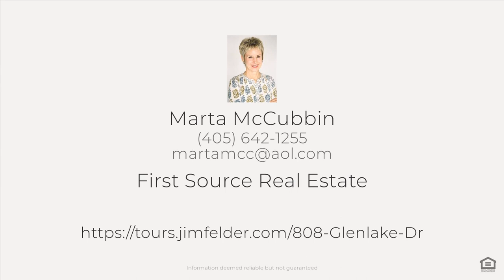808 Glenlake Dr, Edmond, OK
See the Property Website! So much equity potential in this home! This charming home offers great flexibility, location, & amenities! You will love the location, minutes from Quail shopping, Chisholm Creek District, Kilpatrick Turnpike, & Edmond schools! The exterior offers a lovely elevation, a highlighted back circle drive, landscaped beds, & fabulous front/backyard space to enjoy! The interior is filled with updates & flexible living space. The interior features a spacious living room, formal dining, a Florida room off the kitchen, a spacious media/game room, & craft room. The craft room does have a closet, so could easily be a 4th bedroom. The kitchen hosts updated tile backsplash & granite, a kitchen island, a new KitchenAid down draft stove, double ovens, & farmhouse sink. Additional updates include brand-new carpet & paint throughout, new faucets, & updated tiled showers & granite in guest baths. You will love the Anderson windows & sliding patio doors throughout! Walk-in closets in all bedrooms!